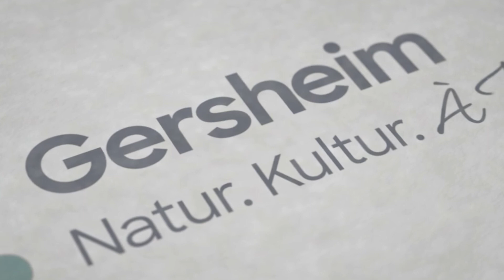VLOGBUCH vom 29.07.2021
Ein neues VLOGBUCH unserers Bürgermeisters. Heute geht es unter anderem um folgende Themen: Glasfaser-Ausbau in Gersheim, Bürgerbus, Bauprojekte und vielen mehr. Viel Spaß beim anschauen.